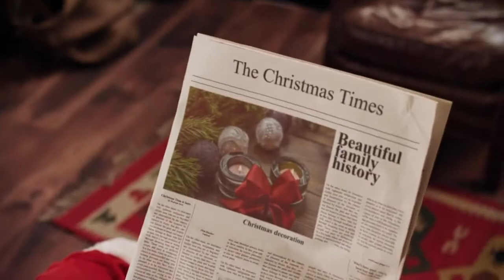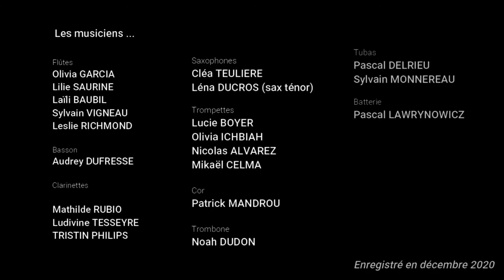Christmas swing - orchestre de 2nd cycle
Audition de Noël 2020.
L'orchestre de 2nd cycle vous présente "Christmas Swing"